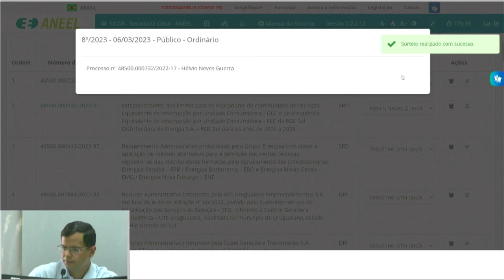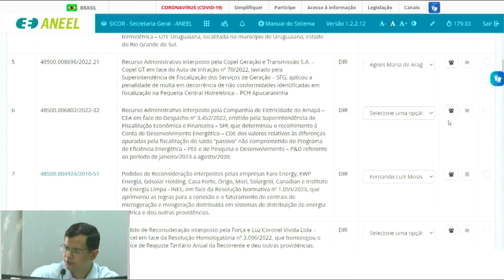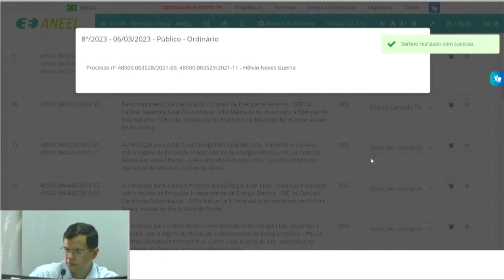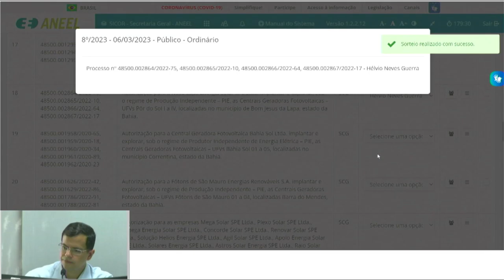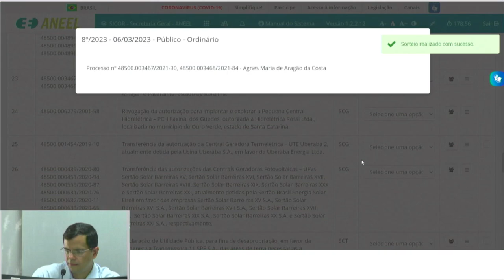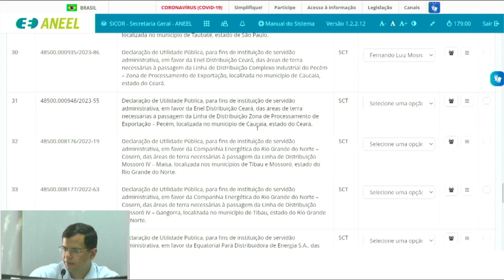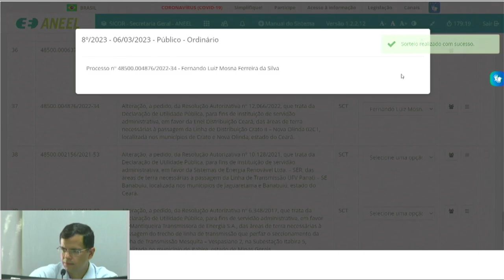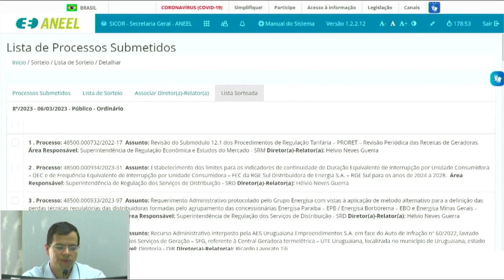8ª Sessão de Sorteio Público Ordinário de 2023 – 06/03/2023